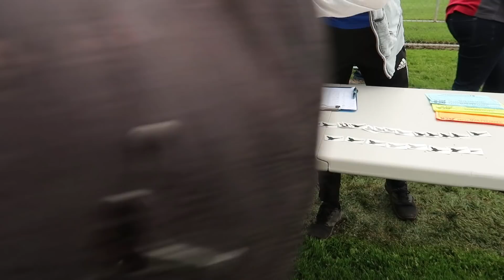EASTER DAY VLOG | Thank you God for this beautiful life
NEW INTRO SONG LYRICS
* Jesus Lord thank you so much for everything
for giving me this blessing
beautiful girl in the world
And this beautiful boy
Beautiful angel, beautiful soul
Thank you Jesus Lord for everything, this is a blessing
they're always with me
Every time I'm with them I feel so complete
I want to be with them every single day
Yeah, they're such a blessing (Big blessing)
Another blessing day with my beautiful woman and my little boy
I'm so in love with these beautiful people*

I know this is like the latest easter vlog on YouTube lol I was supposed to have it up for you guys Monday. You know things come up. Sorry! I vlog how we celebrate our easter day. It is so special to us. It is not just about the egg hunt, or the easter basket, it is much more than that. Will Armando be able to answer what is the real meaning of Easter? If not he won't get to keep his easter basket. I love you so much. Thank God for this beautiful life and for everything he did and continues to do for us!